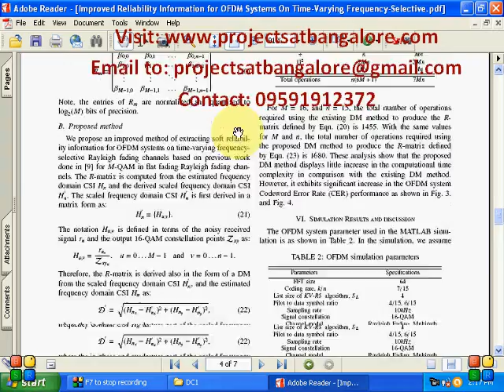Improved Reliability Information for OFDM Systems On Time-Varying Frequency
Improved Reliability Information for OFDM Systems On Time-Varying Frequency-Selective Fading Channels